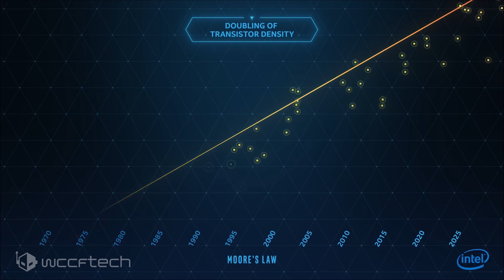Intel Reportedly Offers Over $2 Billion To Acquire SiFive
Intel (INTC) Reportedly Offers Over $2 Billion To Acquire the Fabless Semiconductor SiFive as the Consolidation Trend in the Industry Is Nowhere Close to Slowing Down